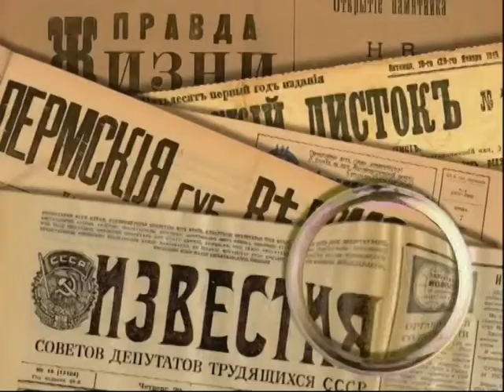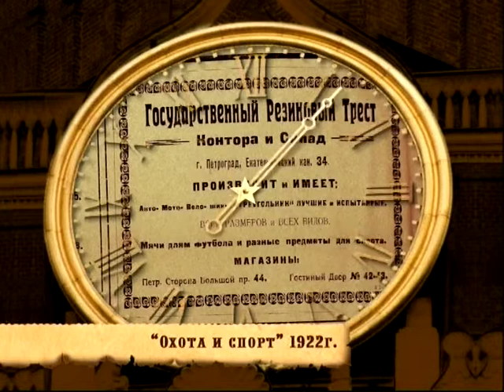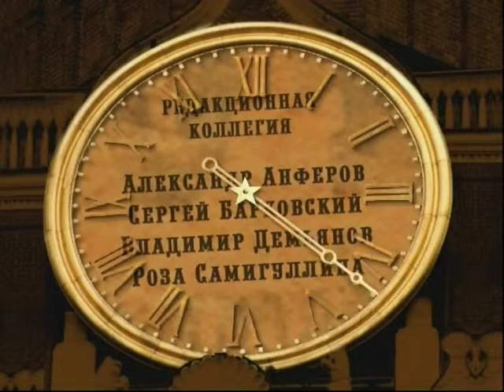28 февраля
365 дней ТВ представляет | Обзор позавчерашней прессы | Выпуск № 334
28 февраля

Программа дает обозрение российской прессы за 300 лет существования. Обзор газет и журналов на данную дату. 28 февраля.